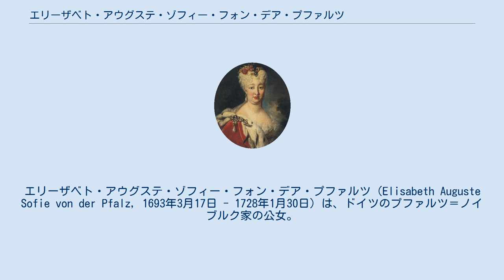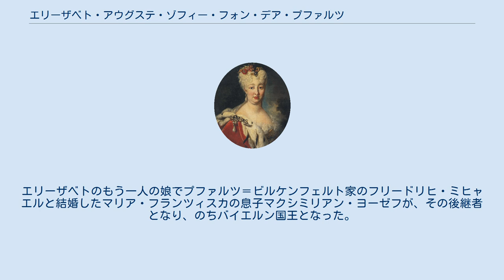エリーザベト・アウグステ・ゾフィー・フォン・デア・プファルツ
エリーザベト・アウグステ・ゾフィー・フォン・デア・プファルツ（Elisabeth Auguste Sofie von der Pfalz, 1693年3月17日 - 1728年1月30日）は、ドイツのプファルツ＝ノイブルク家の公女。
プファルツ選帝侯カール3世フィリップとその最初の妃ルドヴィカ・カロリナ・ラジヴィウの間の三女で、同族のプファルツ＝ズルツバッハ公世子ヨーゼフ・カールに嫁いだ。
 エリーザベトは選帝侯カール3世フィリップにとって唯一成人した子供であった。
1717年、父は同族間の結びつきを強めようと、自分の選帝侯位の後継者とされていたプファルツ＝ズルツバッハ公世子ヨーゼフ・カールとエリーザベトを結婚させた。
これにより、ヴィッテルスバッハ家のプファルツ＝ノイブルク系とプファルツ＝ズルツバッハ系は一本化された。
夫妻の間に生まれた息子がプファルツ選帝侯家の相続人となるはずだったが、夫妻の間に生まれた息子たちはいずれも幼児期に死んだ。
エリーザベトも1728年に流産ののち死去した。
 エリーザベトの娘エリーザベト・アウグステと結婚したプファルツ＝ズルツバッハ家のカール・テオドール（ヨーゼフ・カールの甥）がプファルツ選帝侯家を継ぎ、後にバイエルン選帝侯家も相続したが、夫妻に子供がなく断絶した。
エリーザベトのもう一人の娘でプファルツ＝ビルケンフェルト家のフリードリヒ・ミヒャエルと結婚したマリア・フランツィスカの息子マクシミリアン・ヨーゼフが、その後継者となり、のちバイエルン国王となった。